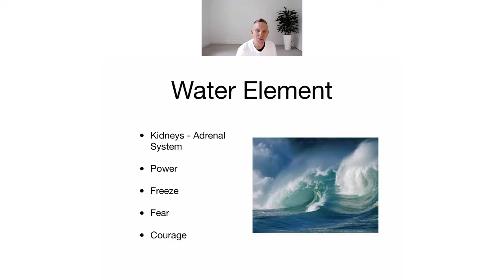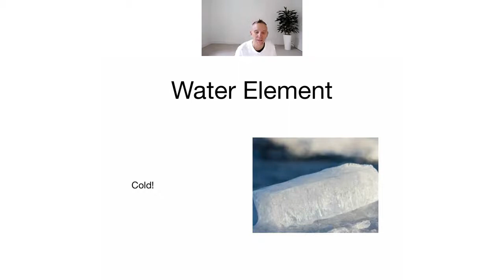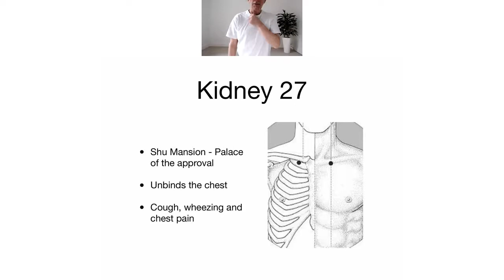Winter 4: Transform your Health the Shiatsu Way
This is a chance to meet up with us in a practical, fun online group class as we share some of the theory and practice of how to reduce stress and boost your immunity the Shiatsu way! Tell your friends and family - all are welcome - and be prepared to move about!